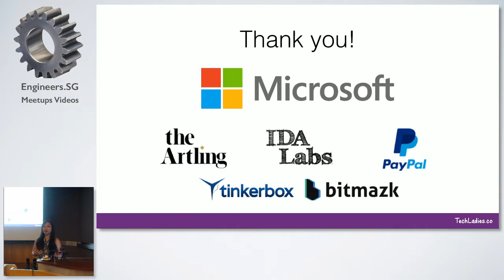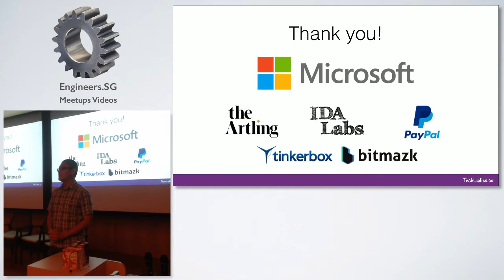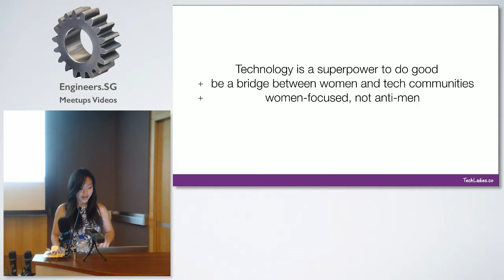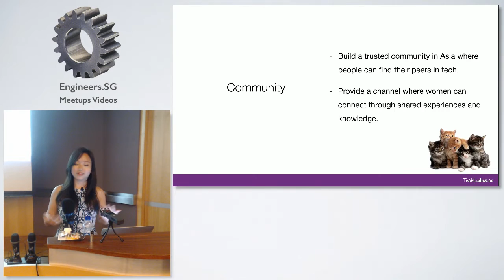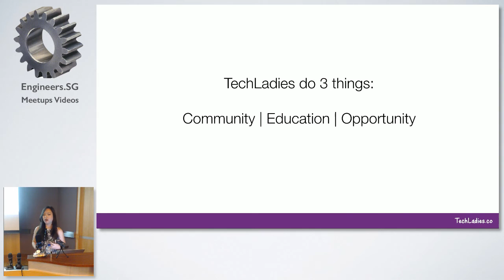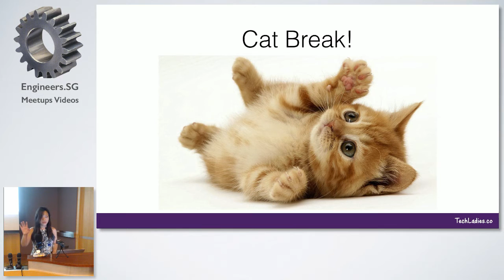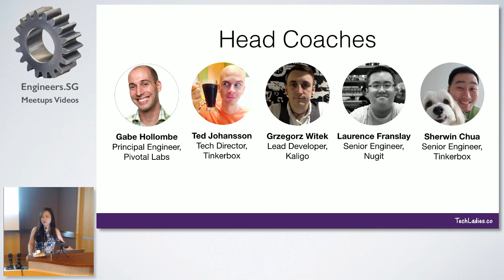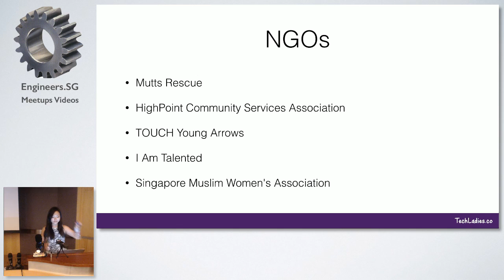Opening Address - TechLadies Bootcamp - Info Session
Speaker: Elisha Tan